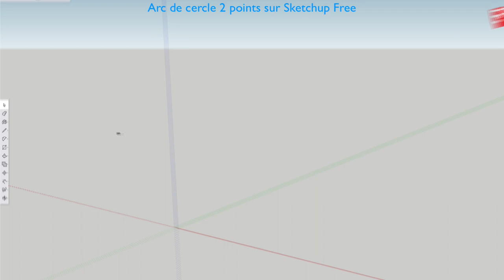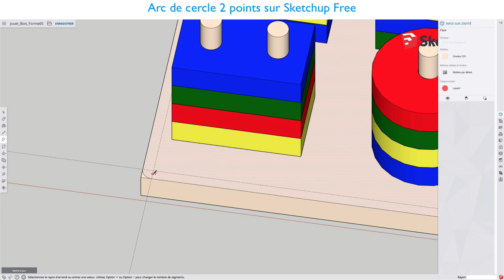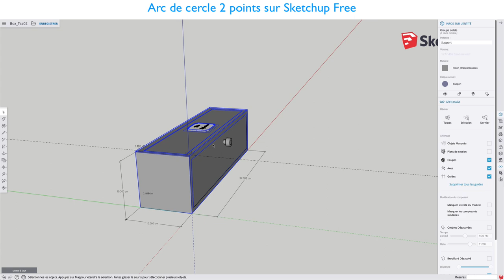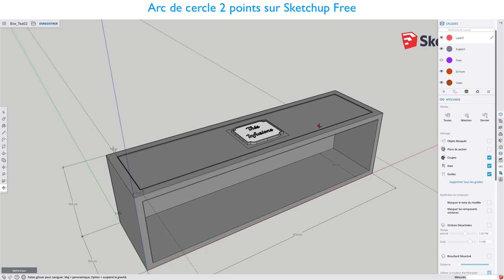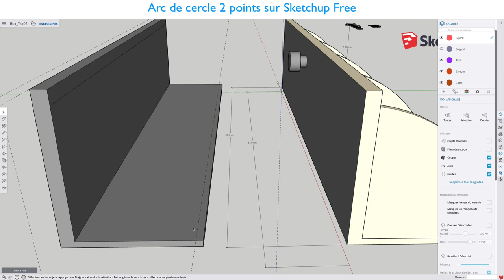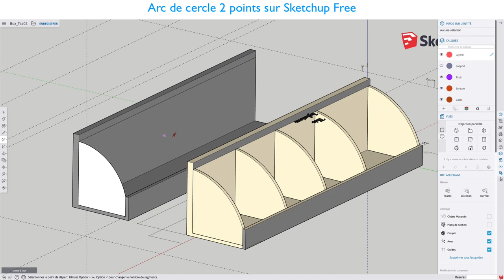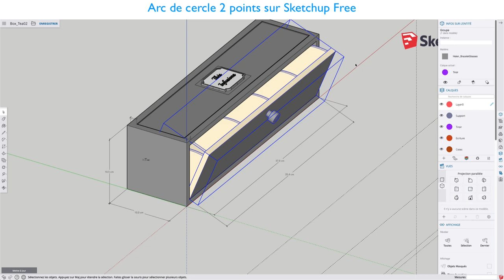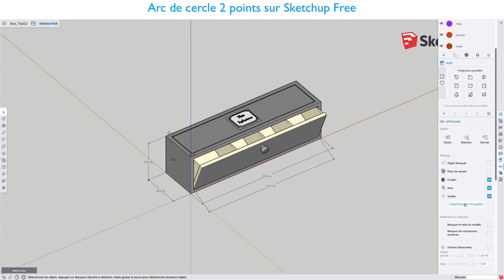Sketchup Free - 14 - Arc de cercle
Sur cette vidéo, nous allons apprendre l'outil arc de cercle afin de créer un arrondi sur nos objets, comme d'habitude, on va s'amuser à mettre cet outil en pratique afin de dessiner une boite à thé à taille réelle bien entendu.